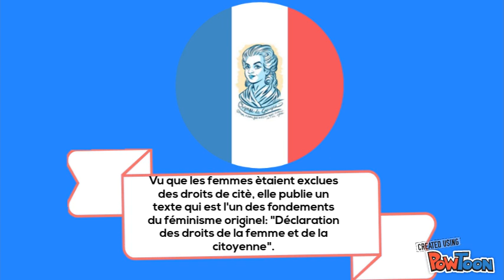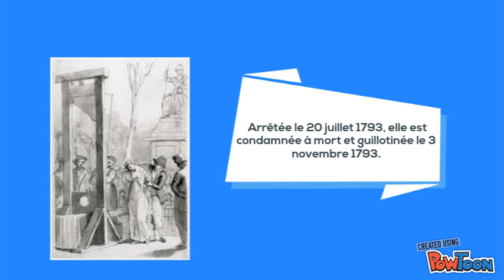OLympe De Gouges